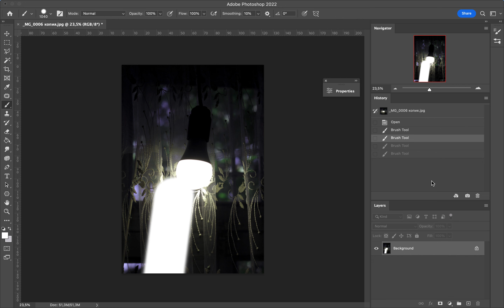Adobe Photoshop-ի օգտակար ֆունկցիա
Ողջու՜յն

🔰 Այս հոլովակում Ձեզ ծանոթացնում ենք ֆոտոշոփ կատարելու նոր գործիքի հետ, ինչը այսօր շատ ակտուալ է։

Դե՜, դիտեք և մեկնաբանություններում գրեք Ձեր կարծիքը ❤️